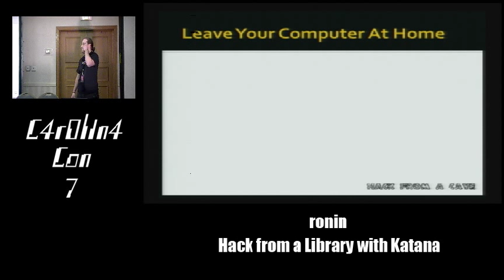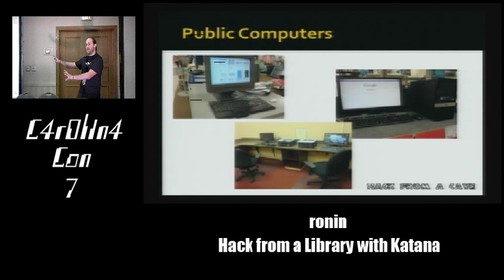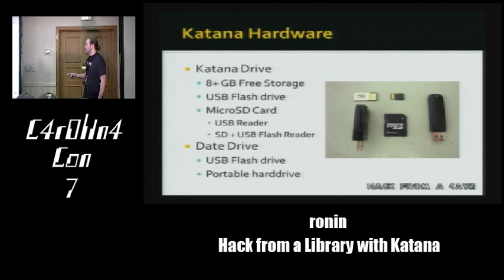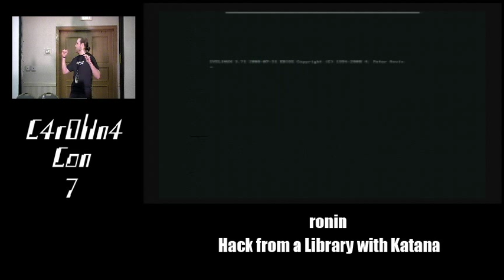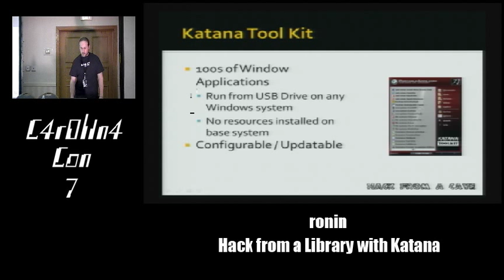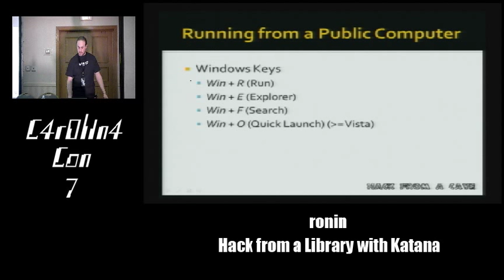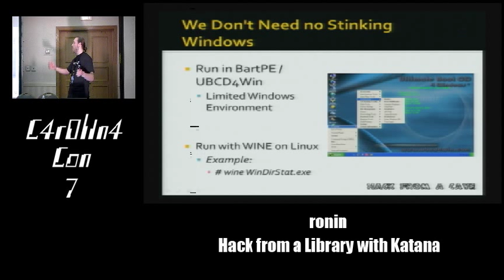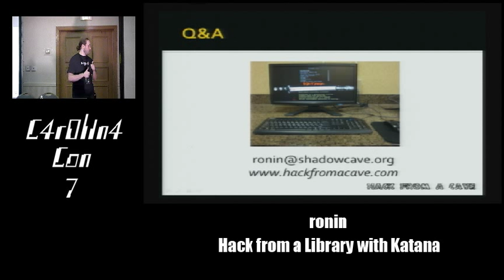Hack from a Library with Katana - JP "ronin" Dunning - CarolinaCon 7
Why hack from your computer when you can use someone else's? This talk will cover some of the cool stuff you can do using the Katana Portable Multi-Boot security suite on your USB flash drive from "locked-down limited-access" computers...like at libraries or coffee shop kiosks.